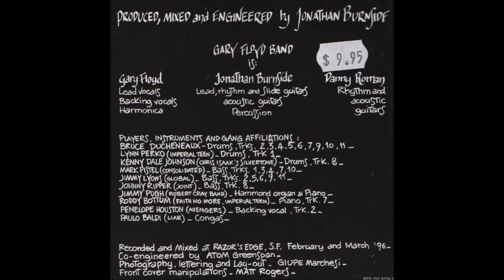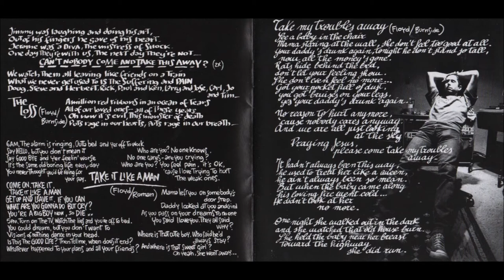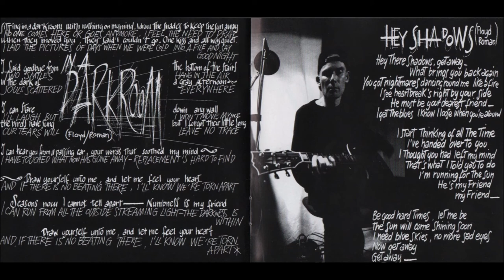Gary Floyd Band: Take It Like a Man